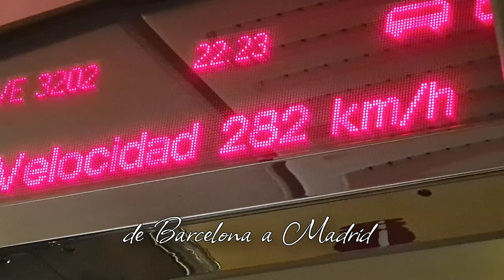Madrid Noche y tapas